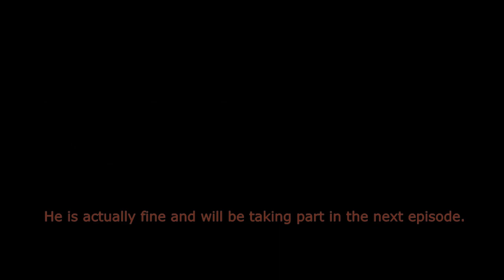Kerbal Space Program: Experiment 001- Comet Kerbal